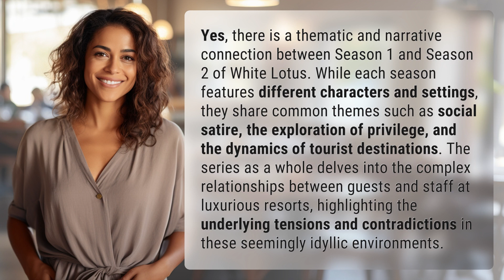Is there a connection between season 1 and season 2 of White Lotus?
Unveiling the Connection Between White Lotus Season 1 and Season 2 👉 White Lotus Connection 👉 Discover the thematic and narrative link between Season 1 and Season 2 of White Lotus, exploring common themes of social satire, privilege, and tourist dynamics in luxurious resort settings.

Laura S. Harris (2024, February 17.) Is there a connection between season 1 and season 2 of White Lotus?
    🌐 AskAbout.video